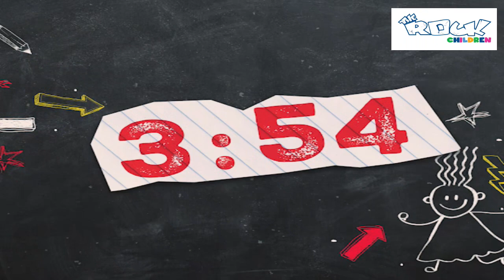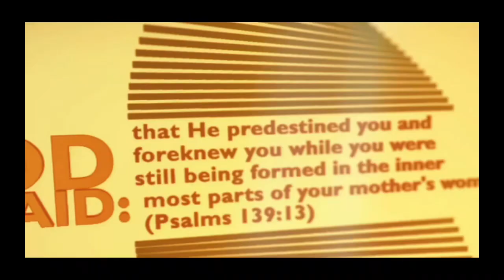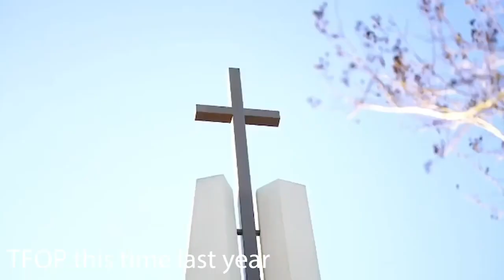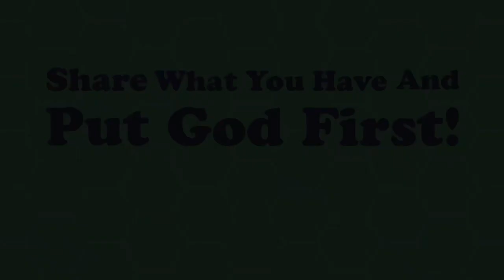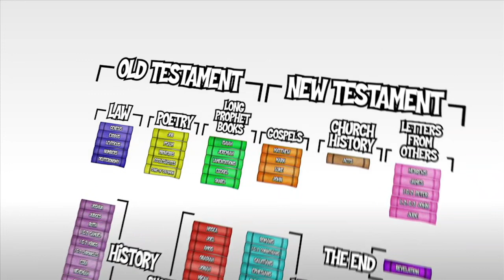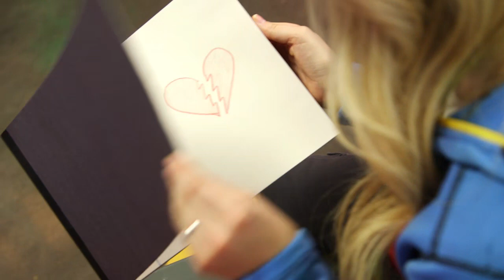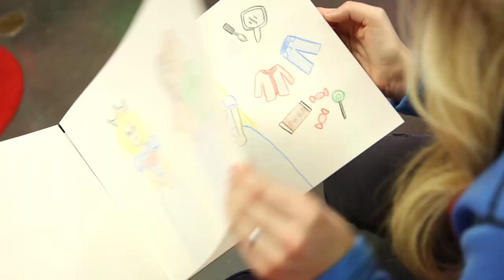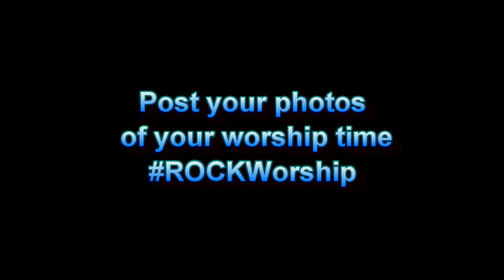ROCK Children 4th Sunday